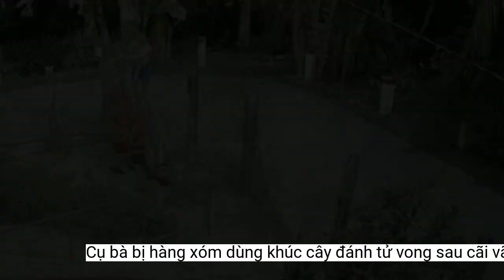Cụ bà bị hàng xóm dùng khúc cây đánh tử vong sau cãi vã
Sau khi xảy ra mâu thuẫn, bà P. cũng cầm khúc cây thách đánh nhau với Hoàng. Hậu quả, bà P. đã bị Hoàng đánh gục tại chỗ.Sau đó, Hoàng cầm khúc cây đến đoạn đường nông thôn thuộc ấp Tân Thạnh, xã Tân Hương. Lúc này, bà P. cũng cầm khúc cây thách đánh nhau với Hoàng. Hậu quả, bà P. đã bị Hoàng đánh gục tại chỗ.
Hiện vụ việc đang được Công an huyện Châu Thành, tỉnh Tiền Giang phối hợp với các đơn vị nghiệp vụ liên quan điều tra làm rõ.
Hiện trường xảy ra vụ việc. Ảnh cắt ra từ clip
Được biết, giữa Hoàng và bà P là hàng xóm với nhau.
Dù bà P đã gục tại chỗ, nhưng Hoàng vẫn dùng hung khí đánh nhiều cái vào đầu nạn nhân. Vụ việc chỉ dừng lại khi có người đến can ngăn.
Theo thông tin ban đầu, giữa bà Trần Ngọc P. (SN 1955, ở ấp Hòa Quới, xã Hòa Tịnh, huyện Chợ Gạo) và Hoàng xảy ra mâu thuẫn cự cãi.
Bà P được đưa đến bệnh viện cấp cứu trong tình trạng nguy kịch. Do vết thương quá nặng nên bà P đã tử vong vào khoảng 2h sáng 28/3.
Ngày 28/3, Công an huyện Châu Thành, tỉnh Tiền Giang đã bắt khẩn cấp Huỳnh Văn Hoàng (SN 1970, ngụ xã Tân Hương, huyện Châu Thành) để điều tra về hành vi giết người.
Hàng xóm nạn nhân cho hay, Hoàng thường xuyên nhậu nhẹt nên mâu thuẫn với người dân xung quanh.